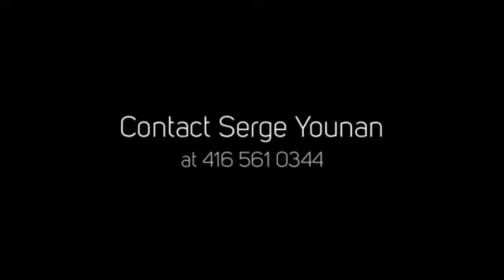Trafalgar Towns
Trafalgar Towns is a new preconstruction townhome  development by Trolleybus Urban Development Inc located at Trafalgar Road & 17th Side Road in Georgetown.